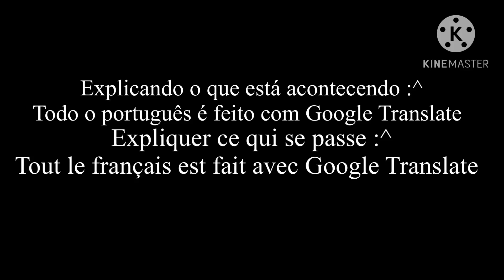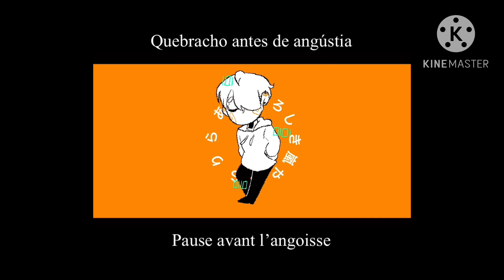QSMP reagir um ao outro| Papel 1/1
Víds que usei
Vids que j’ai utilisées

English + Spanish ver.